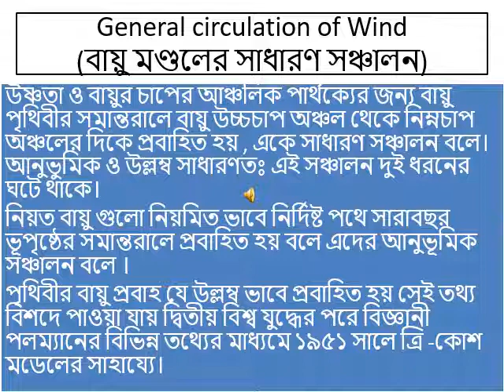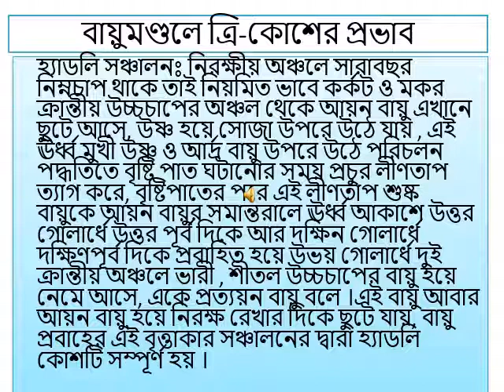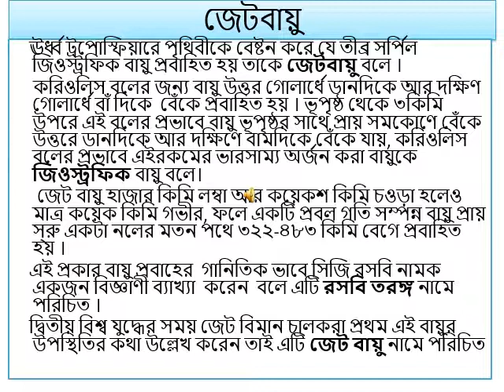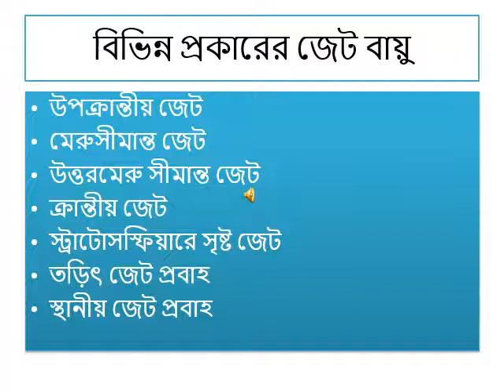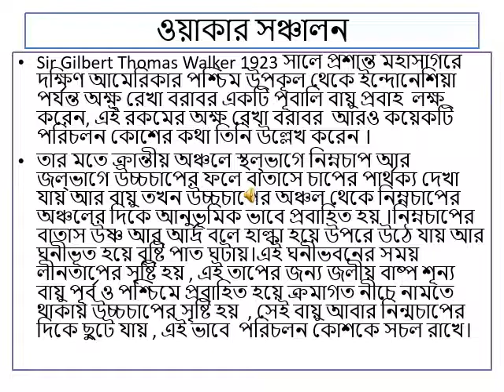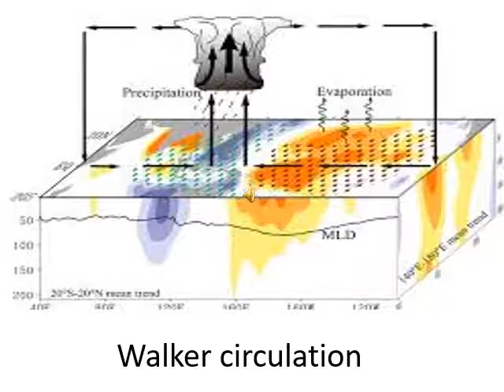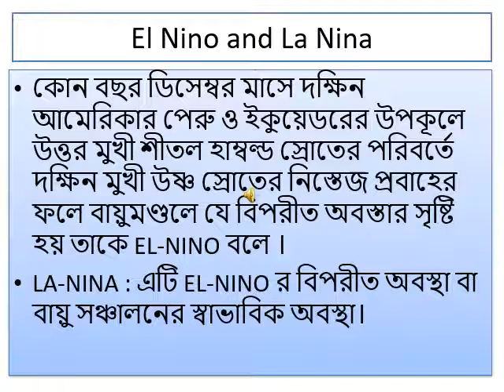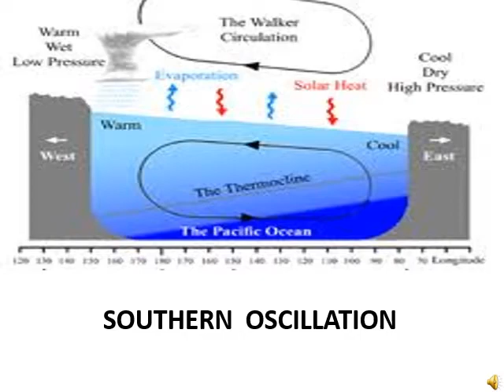General circulation of Wind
SUB: GEOGRAPHY FOR CLASS XII BY MDG